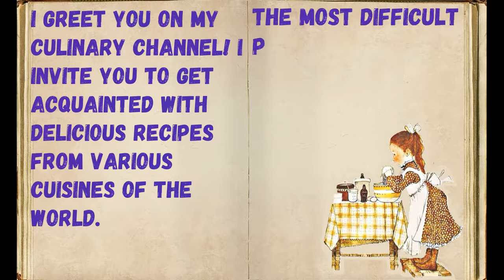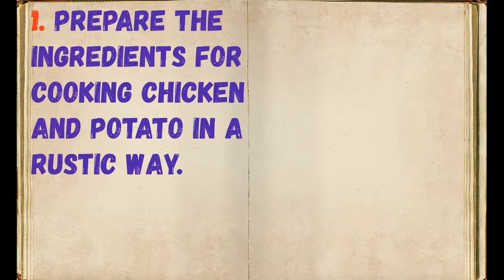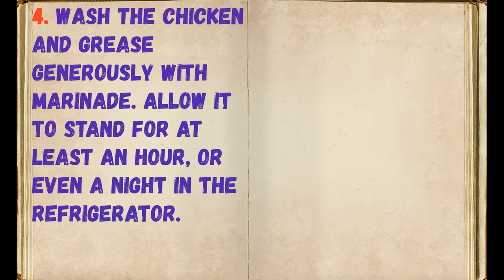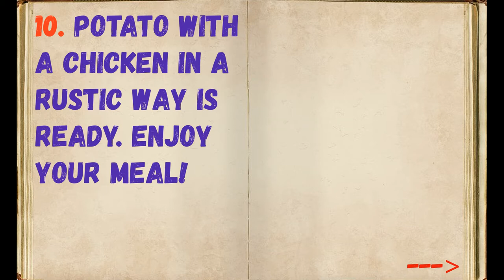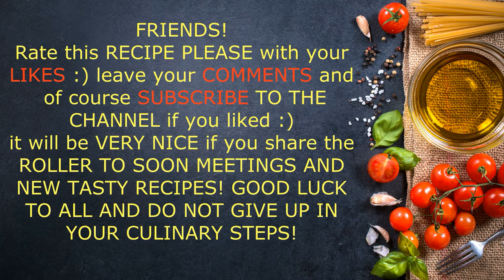Oven-style chicken potato in the oven / Book of recipes / Bon Appetit